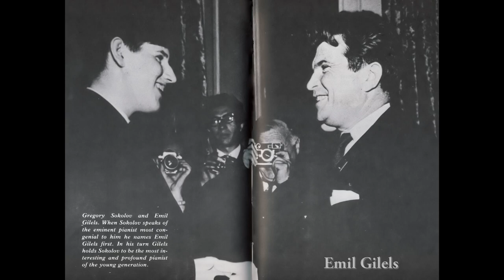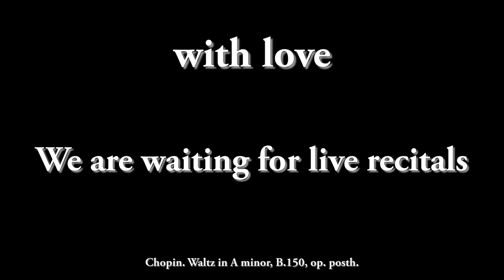Grigory Sokolov - 70. Chopin, Waltz in A minor, B 150, Op. Posth.